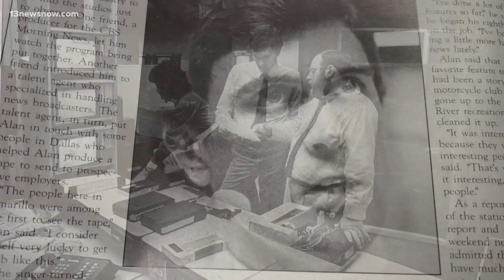A look back at David Alan's decades-long career at 13News Now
Alan joined the WVEC newsroom in 2000, replacing anchor Terry Zahn, who had passed away after a public battle with cancer.